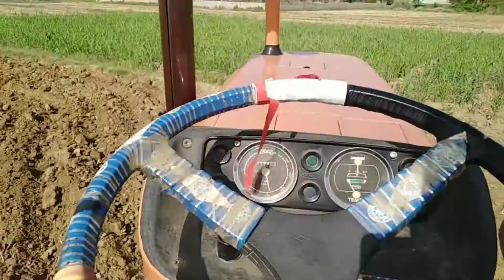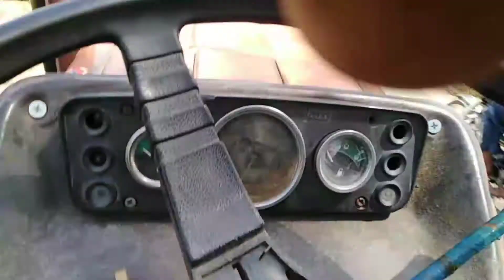Aj Phir sy Tractor Apna kam dekha Gya|DBJvlogs|vlogs#23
Aj Phir sy Tractor Apna kam dekha Gya
Hey friends
Muhammad Arslan this side & thank alot for watching my videos. Please "LIKE" the video if you enjoyed watching or also "COMMENT" if you want to Suggest something or Appreciate.
MY MOBILE VLOGING SETUP:
Gorila Tipod                  ►
Mobile Holde Adapter ►
Coldshoe Mount          ►
Boya BY-MM1              ►
Mobile;
Huawei Y7 Model 2019